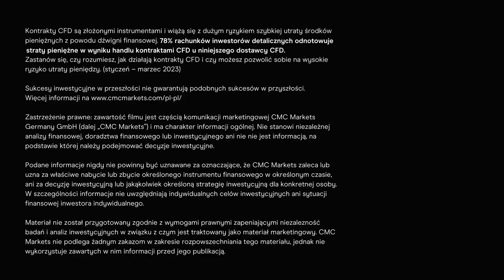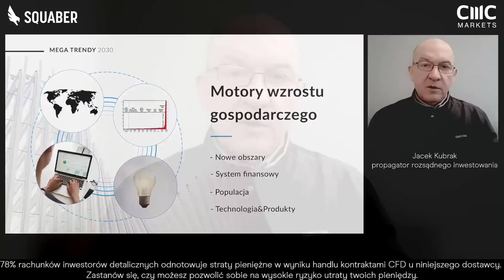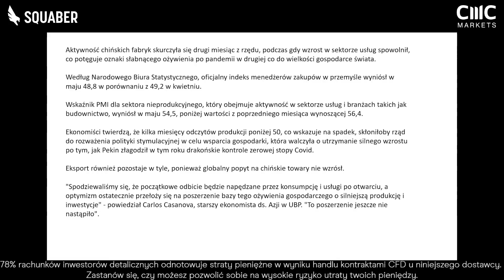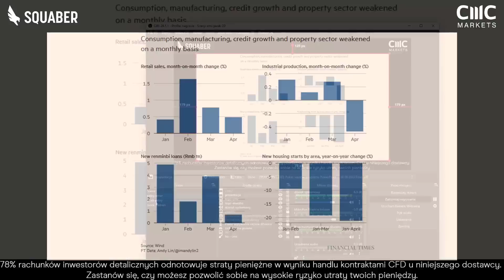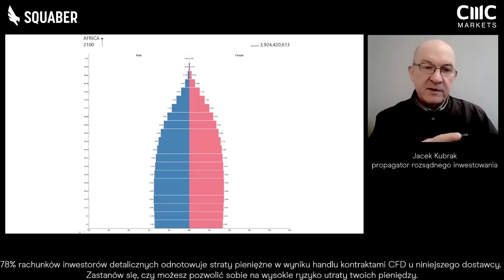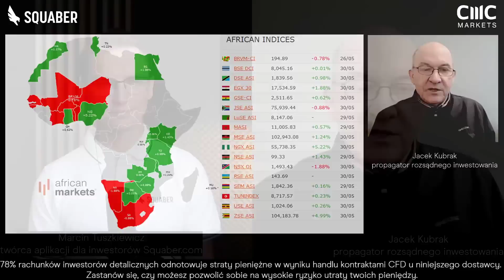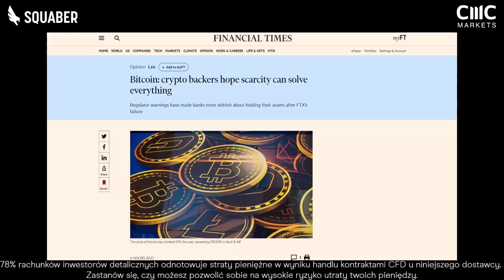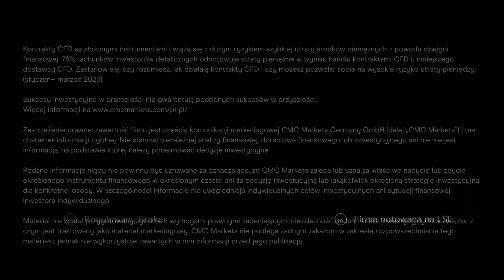Dlaczego Afryka PONOWNIE stanie się bogatsza od Chin? Część 1 | "W sedno rynku" - 02.06.2023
Państwa na kontynencie afrykańskim przez lata były przedmiotem głównie produkcji surowcowej. Jednak coraz więcej sił rywalizuje o wpływy w Afryce, ponieważ jest to ostatni kontynent, w którym jest wciąż bardzo dużo do zrobienia, a przyrost naturalny stanowi dobrą podstawę pod silny i dynamiczny wzrost gospodarczy. Przyjęło się, że kraje afrykańskie będą cieszyć się z każdej inwestycji zagranicznej, tak jednak nie jest. Stawiają żądania i bardzo dobrze!

00:00 Wprowadzenie
01:00 Życie kołem się toczy
08:30 Motory napędowe gospodarki
18:45 Chiny się kurczą
36:45 Demografia może pogrążyć Chiny
43:00 Dzieci w Afryce przyszłością
52:10 Afryka 40 lat temu była zamożniejsza niż Chiny!
59:00 WIG, SP500, Hang Seng
1:09:08 Bitcoin
1:16:40 Africa Summit